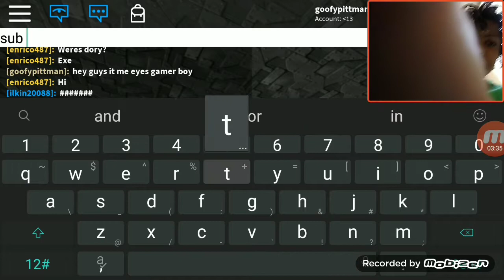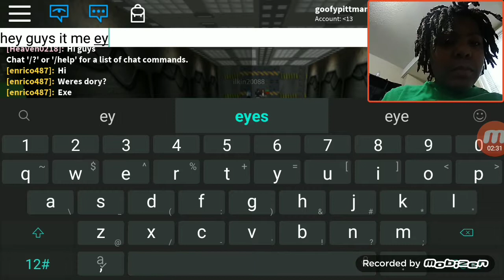Roblox dory. Eye Backwards